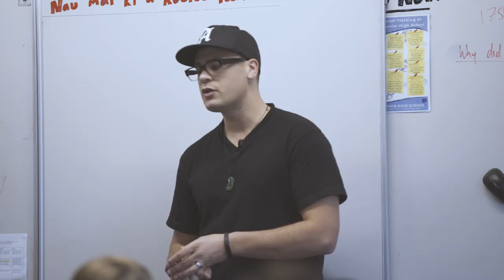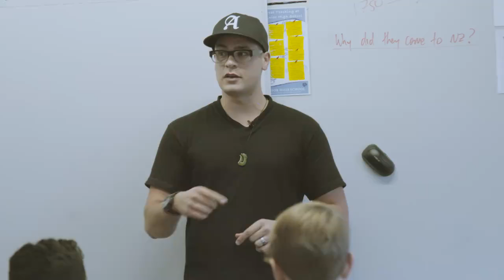DEAR YOUNG KIWI'S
Need an investment of 500k-5M into your growing business? Business is the Ultimate Game, but it's also a journey so our goals for POWERMOVES are very simple : LEARN / SHARE / REPEAT
Have a question you want me to find out about media, the startup community, hustle & bustle or business in general? Simply ASK below using the hashtag POWERMOVES and I'll do my best bag 'em and tag 'em and try add value back wherever I can.

My name is Robett David Hollis, a Maori  Entrepreneur based between Auckland, NZ and San Francisco, USA. I grew up on the benefit in Aranui, Christchurch, failed high school and got grades so bad that I couldn’t even get into university. I then traveled the world as a Professional snowboarder ranked No. 1 in New Zealand and eventually won Silver at the World Finals in Tahoe, USA. I transitioned into business 10 years ago and now own Aranui Ventures with interests in Mainstream Media, Digital Advertising specialising in Online Video Production & Commercial Real Estate driven to help startups and small businesses.

I love the hustle, love the grind and most of all - I love to work on great ideas with great people.